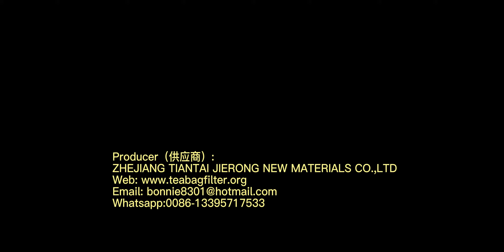how do we produce the pretagged rolls for tea bag ?